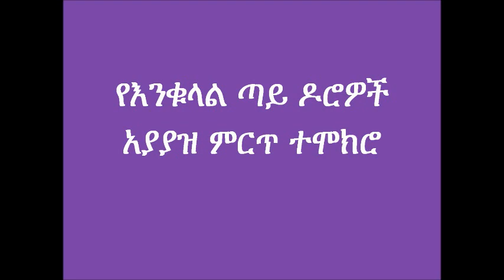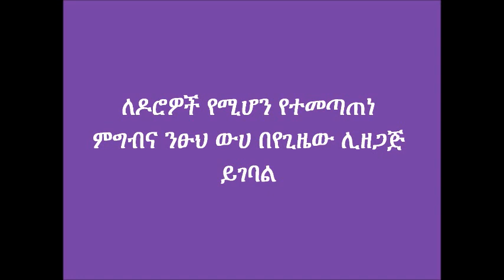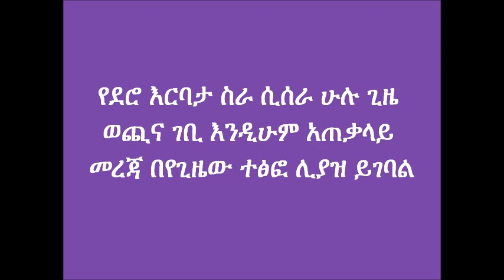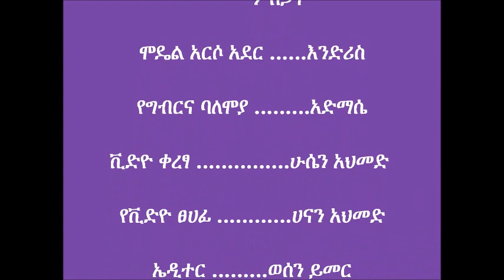Kalu_ Modern Poultry Management